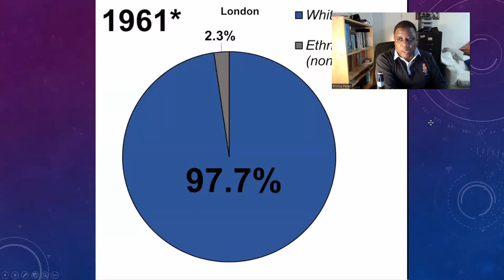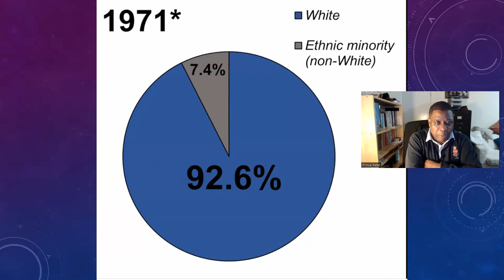How Long will Remembrance Sunday Still Be Remembered?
With the increase in immigration from Countries Britain doe's not have a history with, we can expect to see a decline in the traditions we previously held dear. Added to this in the Universities British history and it's past Empire is being rewrote with an anti-British tone, that separate our younger generations with an important part of our heritage. This video is an essay of my thoughts and feelings on the matter.